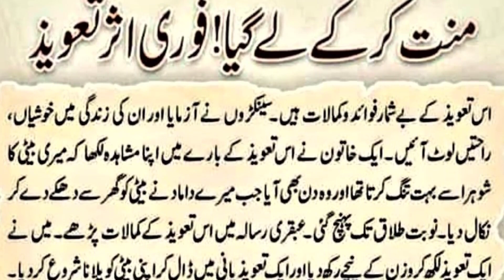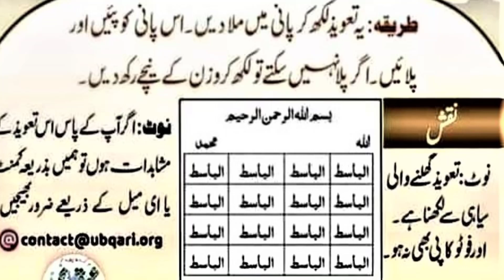Rizq Mean Kabhi Kami Nhi Hog|Shohar ko Kabu Karne Ka Wazifa/ya basito ka taweez/dua/ubqari magazine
Apni har baat manwane ka powerful or 100% Azmooda Qurani Amal || Jasa Chaho gy wasa hi hoga
Shohar ko Kabu Karne Ka Wazifa /Rizq Mean Kabhi Kami Nhi Hogi | Chehra Pur Noor Ho Jaye Ga | ya basito ka wazifa ubqari magazine
Shohar Ko Apna Deewana Banana Chahti Hain to Ye Tarika Azmain
apni Har Baat manwane ka powerful or 100% Azmooda Qurani Amal
Jasa Chaho gy wasa hi hoga
baat manwane ka wazifa
Har baat manwane ka Wazifa
Powerful Amal
,Azmooda Amal
Qurani Amal
Har koi app ki Baat mane Ga
Qurani Wazifa
Wazifa
Dua
Amal
Apni Har Baat Manwana